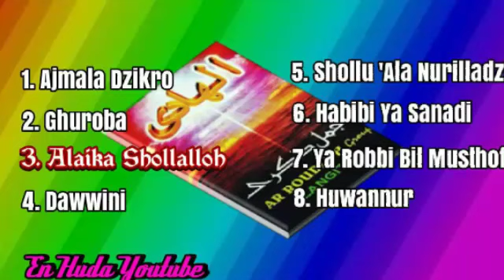arroudloh - alaika sollollah (khadroh langitan) voc m.mas'ud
lemahbang CNL